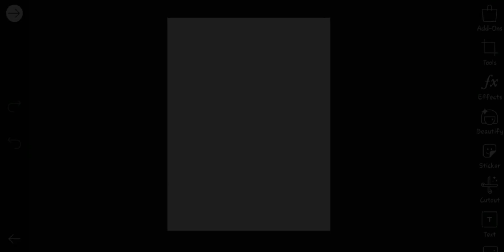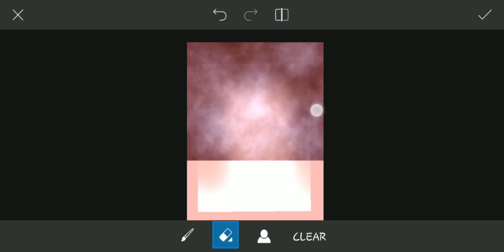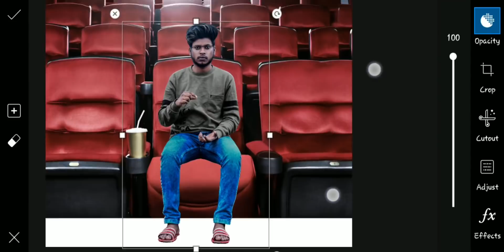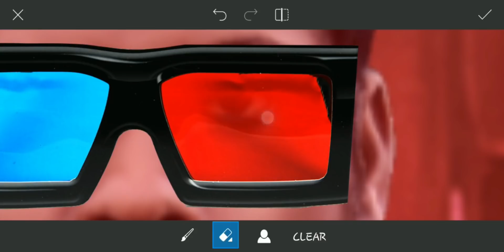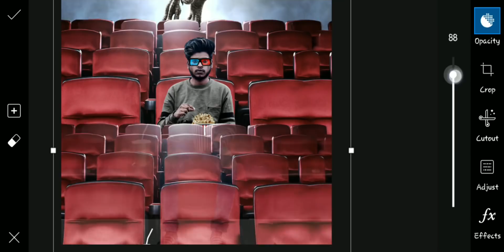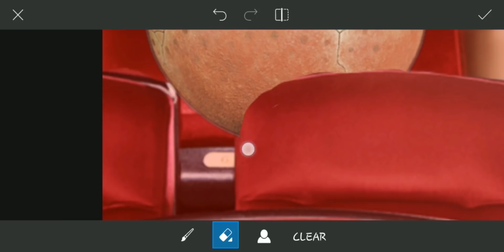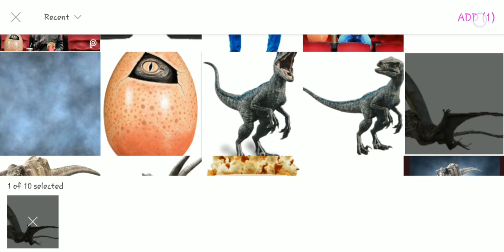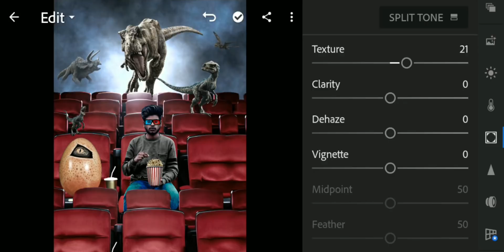Show Time Creative Photo Editing In Picsart || How To Create A Picsart 3D Editing || Sony Jackson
Hey Everyone Today i'll show u how to manipulate a photo in picsart Creative Photo Editing